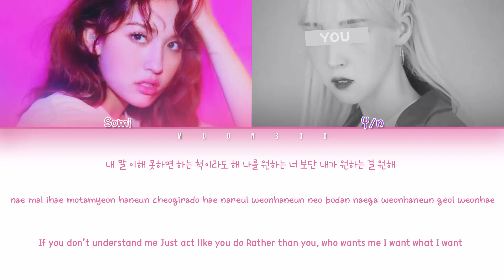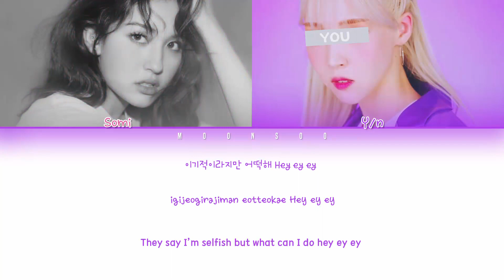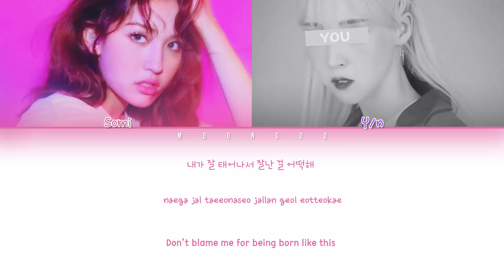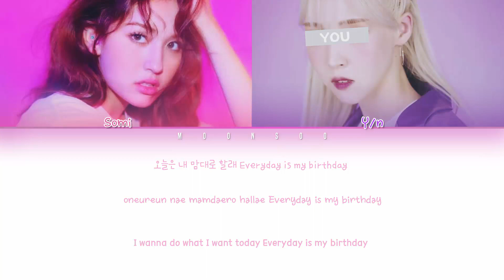SOMI & YOU「BIRTHDAY」(Color Coded Lyrics Han-Rom-Eng)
Another video made with much love and affection for you ♡

I hope you have enjoyed it, every day I try to improve what I can for you.

• Song ♫: BIRTHDAY
• Album: 'BIRTHDAY'
• Released: 19.06.13